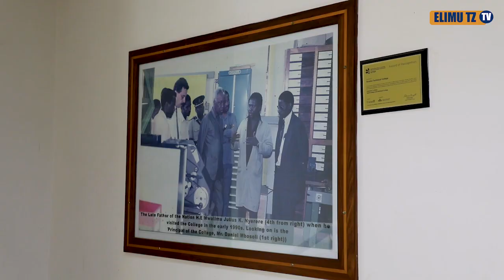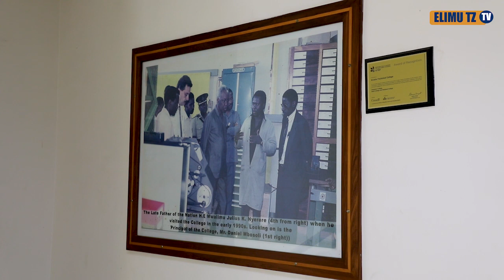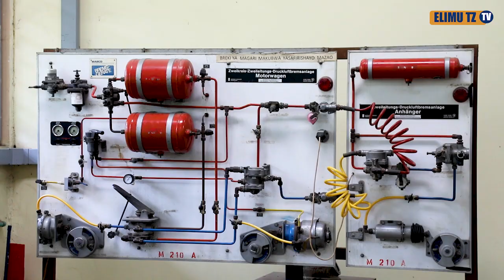SERIKALI INAENDELEA KUBORESHA MAZINGIRA YA KUFUNDISHIA NA KUJIFUNZIA KATIKA VYUO VYA ELIMU YA KATI.